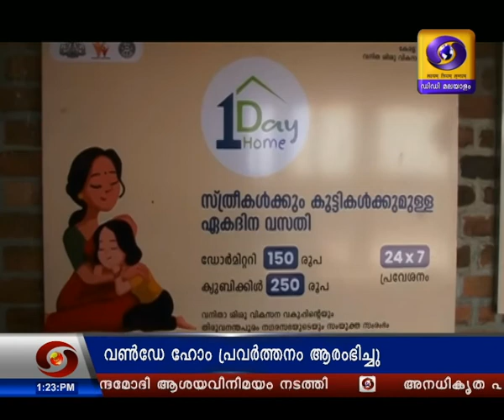മധ്യാഹ്ന വാർത്തകൾ| Afternoon News | Doordarshan Malayalam News 0100pm 09-03-2020